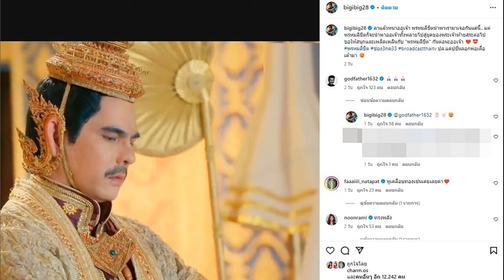เลขเด็ดธูปเสี่ยงทาย ท้าวเวสสุวรรณทรงราหู มีคนมาไหว้แล้วถูกรางวัลที่ 1 เกือบทุกงวด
วันหยุดยาวคนแห่ ไหว้ขอพร โชคลาภ “ท้าวเวสสุวรรณทรงราหู” (ท่านทองล้น) วัดดัง เนืองแน่น หลังมีคนมาไหว้แล้วถูกรางวัลที่ 1 กันเกือบทุกงวด

เมื่อวันที่ 22 ต.ค.66 ที่ลานท้าวเวสสุวรรณทรงราหู วัดเขาช่องลม ตำบลเขาคันทรง อำเภอศรีราชา จังหวัดชลบุรี ช่วงนี้กระแสการไหว้ขอพรจาก “ท้าวเวสสุวรรณ” ยังคงเป็นที่ศรัทธาของใครหลายคนที่ต่างไปไหว้ขอพร ให้ได้สมปรารถนา จะต้องเป็นองค์องค์ท้าวเวสสุวรรณทรงราหู (ท่านทองล้น) สูง 9.9 เมตร หนึ่งเดียวในประเทศไทยที่ “วัดเขาช่องลม” ศรีราชา ชลบุรี สุดปัง
ซึ่งตอนนี้มีผู้มีจิตศรัทธาเข้าไปไหว้ขอพร ขอโชคลาภ กันอย่างเนื่องแน่นเกือบทุกวัน โดยเฉพาะวันหยุด เสาร์-อาทิตย์ หรือวันหยุดยาว โดยผู้ที่มากันนั้นมาจากทุกภูมิภาคของประเทศไทย เพื่อมาไหว้ท้าวเวสสุวรรณทรงราหู (ท่านทองล้น) โดยทราบข่าวสารจากทีวี และหนังสือพิมพ์ รวมถึงสื่อออนไลน์ต่างๆ จึงพากันเดินทางมากราบไหว้ขอพร ขอโชคลาภ เนื่องจากที่ผ่านมาตั้งแต่เดือนกุมภาพันธ์-กันยายน 2566 มีผู้ที่นำเลขธูปเสี่ยงทายที่จุดไปซื้อสลากกินแบ่งรัฐบาลแล้วถูกรางวัลที่ 1 กันเกือบทุกงวด
โดยต่างเชื่อกันว่าถ้าไปกราบไหว้ ขอพร ขอโชคลาภ “ท้าวเวสสุวรรณทรงราหู” (ท่านทองล้น) จะบังเกิดสำเร็จดังหวัง โชคลาภมากมาย ร่ำรวยเงินทอง มีกินมีใช้ไม่ขาดแก้ปีชง เสริมปีชง ป้องกันภัยจากสิ่งที่มองเห็นและมองไม่เห็น ป้องกันภูติ ผีวิญญาณต่างไม่กล้ามาทำอันตรายให้กับคนในครอบครัว
โดยที่วัดเขาช่องลม จะมีชุดพานกุหลาบแดงให้บูชา หรือชุดขอพร หรือน้ำแดงถวายพร้อมชุดประทัดให้กับ “ท้าวเวสสุวรรณทรงราหู” (ท่านทองล้น) ให้บูชาด้วย แต่ถ้าใครจะบุชาเฉพาะธูปเทียน ดอกไม้แดง ผ้าสีแดง เขียน (ชื่อ-นามสกุล) ก็ได้ส่วนใหญ่จะนำเครื่องเซ่นไหว้ เช่น ดอกกุหลาบ น้ำแดง ผ้าแดง ประทัด มาบูชา พร้อมจุดธูปเสี่ยงทาย ในกระถางขนาดใหญ่หน้าองค์ท้าวเวสสุวรรณทรงราหู เพื่อหาเลขเด็ดนำไปซื้อสลากกินแบ่งรัฐบาล
โดยที่ผ่านมาผู้ที่ถูกรางวัลที่ 1 กันจากวัดเขาช่องลมทุกงวดจะนำเลขเด็ดจากธูปเสี่ยงทายที่จุดหน้าองค์ท้าวเวสสุวรรณทรงราหู (ท่านทองล้น) ไปซื้อสลากกินแบ่งรัฐบาลกัน
หากประชาชนมาที่ “วัดเขาช่องลม”เพื่อมาไหว้ขอพรท่านท้าวเวสสุวรรณทรงราหู(ท่านทองล้น) สิ่งแรกที่ต้องมาไหว้ นั้นคือพระประธานในอุโบสถ ซึ่งชาวบ้านและผู้มีศรัทธาที่มาหลั่งไหลเข้าไปกราบไหว้บูชา เป็นความเชื่อของคนโบราณว่า ”อุโบสถมหาอุตม์” วัดเขาช่องลม เป็นสถานที่ใช้ประกอบพิธีกรรมศักดิ์สิทธิ์ แม้ไม่แน่ชัดว่าความเชื่อนี้เริ่มต้นเมื่อใด แต่ยังคงมีผู้ศรัทธา
ขณะที่คนปัจจุบันต่างเชื่อกันว่า ผู้ที่ดวงตก โดนคุณไสยมนต์ดำ เมื่อเข้ามาที่อุโบสถมหาอุตม์ แห่งนี้จะมีพุทธคุณสิ่งศักดิ์สิทธิ์ ที่จะช่วยปัดเป่าสิ่งชั่วร้ายให้หมดไป หลังจากที่ไหว้พระประธานในอุโบสถแล้ว ก็จะไปไหว้ท้าวเวสสุวรรณทรงราหูกันเป็นอันดับต่อไป หลังจากนั้นก็ไปทำบุญถวายสังฆทาน ทำบุญโรงศพ ทำบุญไหว้พระในส่วนอื่นๆของทางวัดเขาช่องลม ต่อไปตามศรัทธา

ซึ่งผู้ที่เคยได้โชคลาภจากท้าวเวสสุวรรณทรงราหูก็จะพากันมาเปิดโรงทานประเภทอาหาร-น้ำดื่ม-ขนม ทุกวันหยุดเสาร์-อาทิตย์ และวันหยุดนักขัตฤกษ์กันเป็นประจำเพื่อให้ผู้ที่มาไหว้ขอพรได้รับประทานกัน